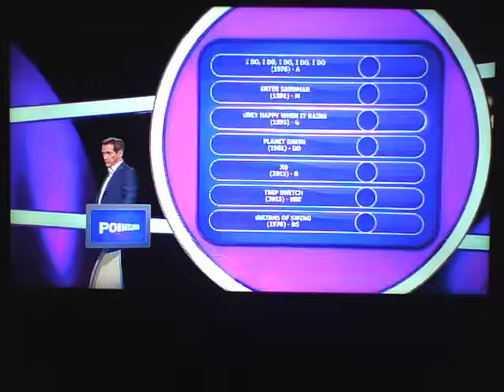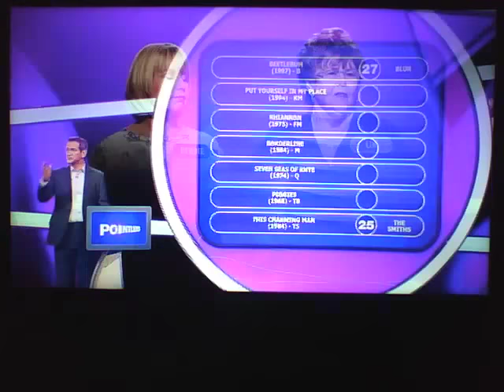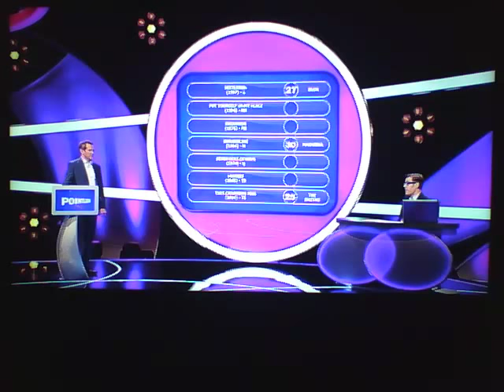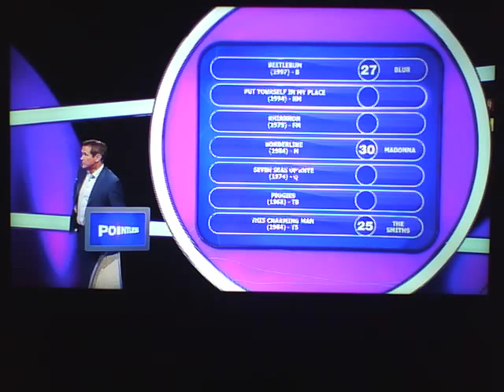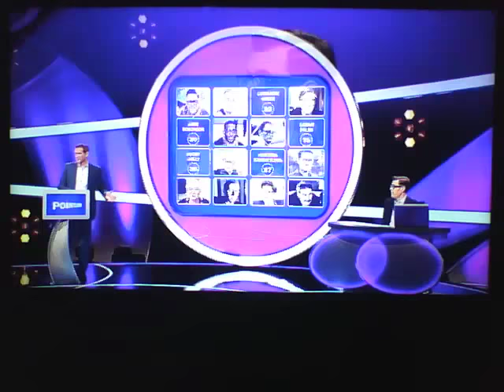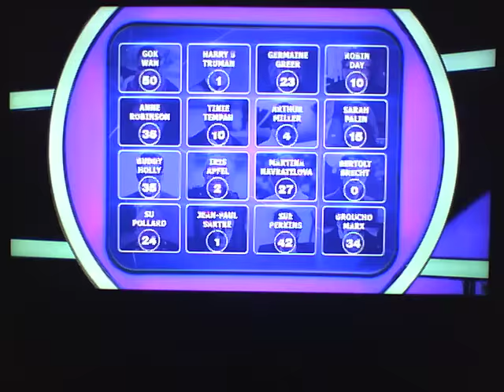Pointless: 7th June 2018. (Part 1)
First Broadcast 7th June 2018.
Repeated 16th July 2019.